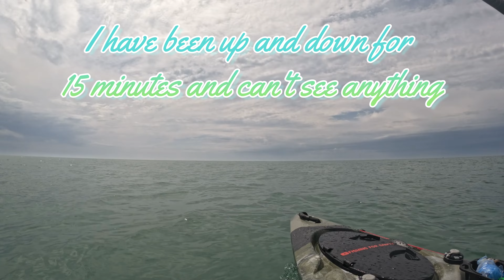Stormy Seaford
A session that went bad, I nearly lost my anchor, Lightning was rolling in on me but it all came good in the end. join me on an arduous journey. It really was 4 seasons in one day!